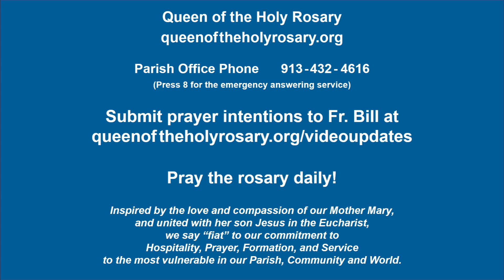Update from Fr. Bill Bruning (March 22, 2020)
Fr. Bill Bruning, Pastor, Queen of the Holy Rosary, provides and update on prayer opportunities and current status at the church.